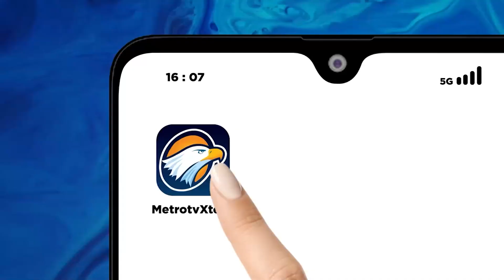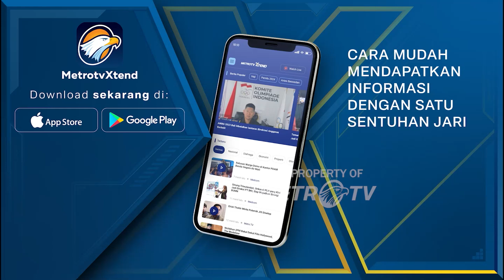Pemakaman Warga Palestina K0rb4n S3r4ng4n Israel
MetroTV, Warga palestina berkumpul untuk memakamkan tiga pria yang t3w4s dalam s3r4ng4n Israel di Kamp Pengungsian Balata.